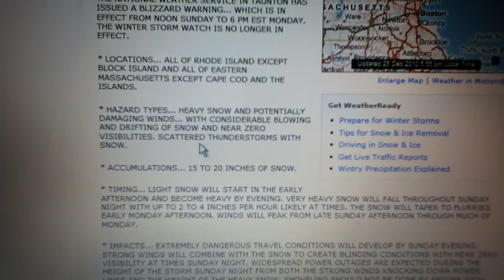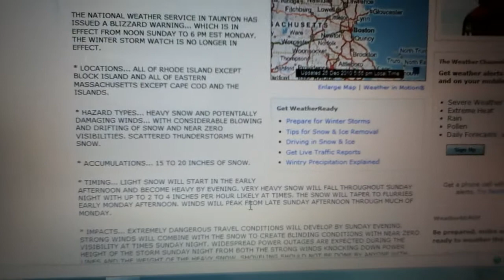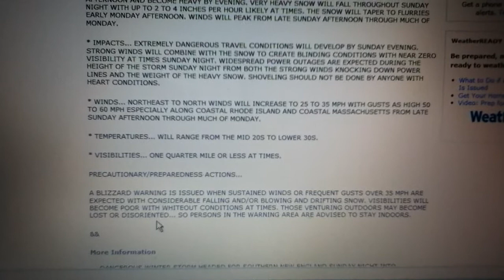***SPECIAL WEATHER VLOG*** 12/25/10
BLIZZARD WARNING JUST POSTED FOR THE BOSTON AREA!!!
TAKE A LOOK AT THE LATEST INFO!!!